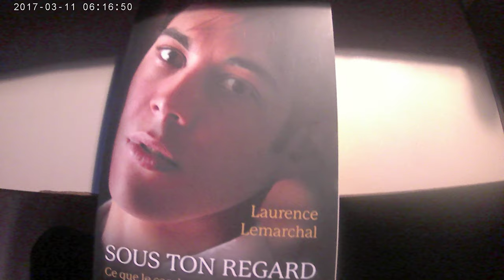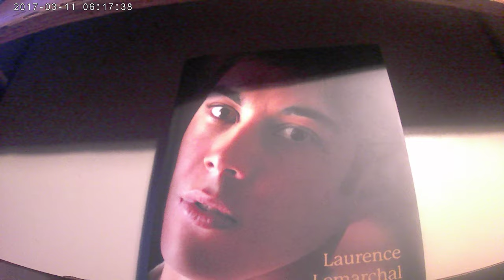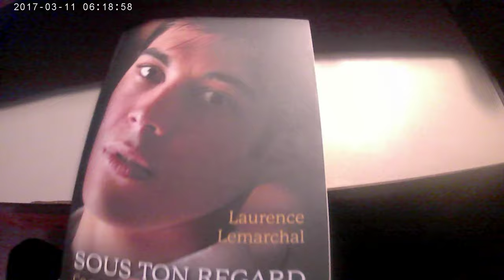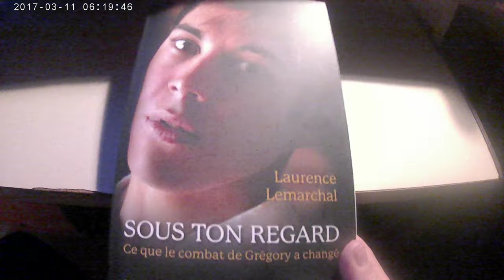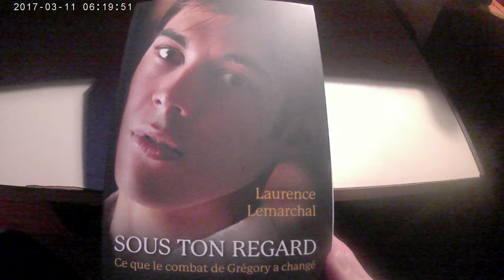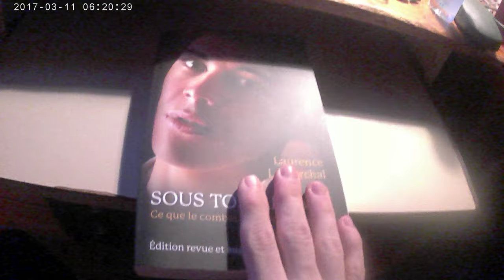j ai eu mon nouveau livre de mon idole Gregory lemarchal sous ton regard aujouhui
j espère que cette vidéo sa vous plus et oui j ai eu mon nouveau livre de mon idole Gregory   lemarchal je suis super content de la voir ce livre ji vais le lire je vous souhaite a tous un bon visionnage a tous et je l espère que sa fera beaucoup de vue et de lick bleus